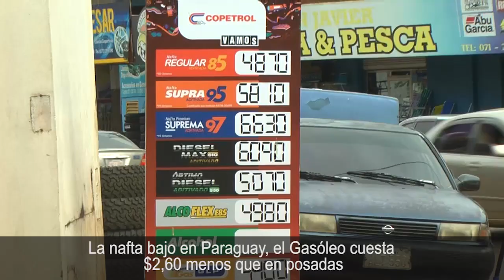La nafta bajo en Paraguay, el Gasóleo cuesta $2,60 menos que en posadas